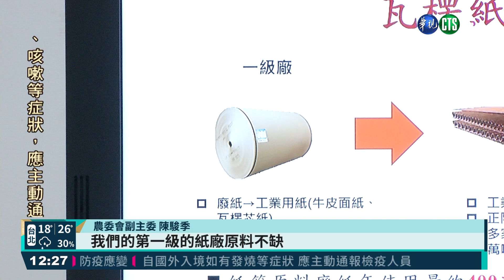蔬果紙箱短缺 農委會協調籲優先供應｜華視新聞 20210415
一整年的新冠疫情，宅經濟大增，造成紙箱大缺貨，其中農民，也因為紙箱短缺，叫苦連天，對此，農委會副主委陳駿季15日上午召開記者會強調，紙箱原料充足，也會協同業者、行政院優先生產農用蔬果紙箱，並且研擬設計「公版」，藉此降低生產成本。